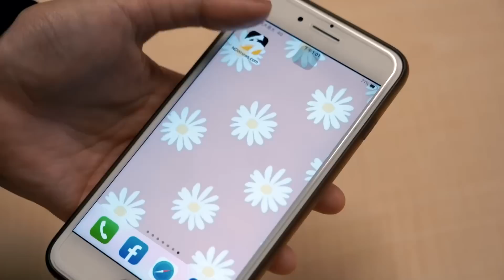25歲超美護士：工作好無聊「轉頭跑去當SS女優」 男患者心跳爆擊｜NOWnews